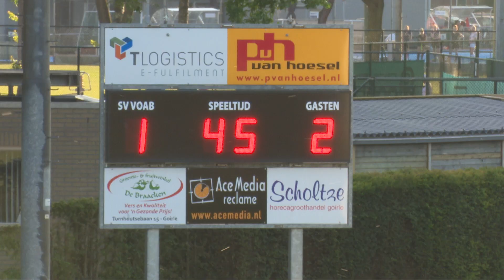The Solomon Islands National Football Team | Training Camp | Match Day 1. ADO '20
Watch highlights from the Solomon Islands’ second match of their tour in Holland, which resulted in a 3-1 victory against VOAB in Goirle.

Goals from Joses Nawo, Benjamin Totori and Alwin Hou helped the Solomon Islands senior national team win their first ever match in Europe.